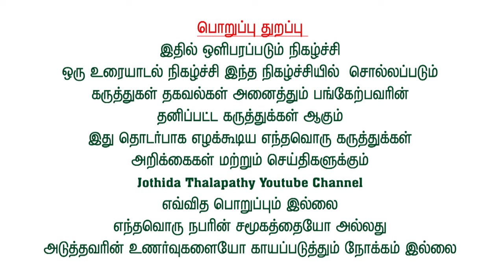விதியை மாற்றும் வித்தைகள்